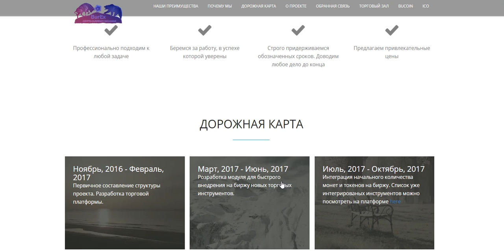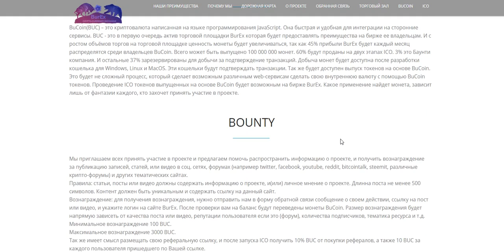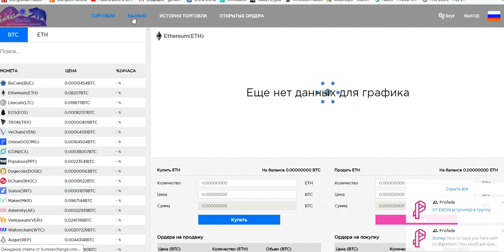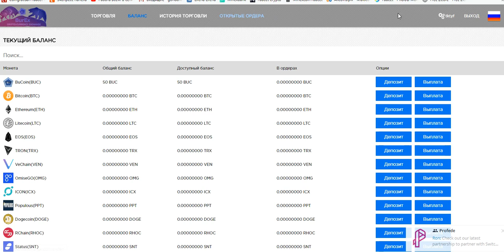BurEx блокчейн платформа для обмена криптовалют. Зарегистрируйся и получи 50BUC